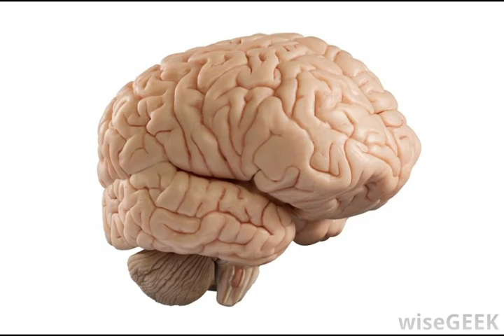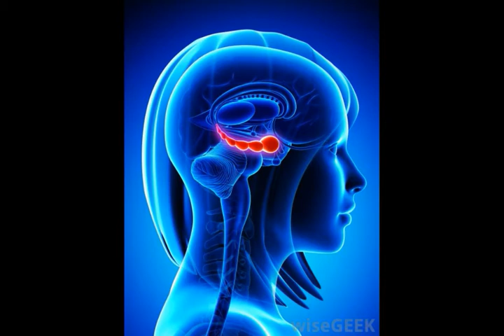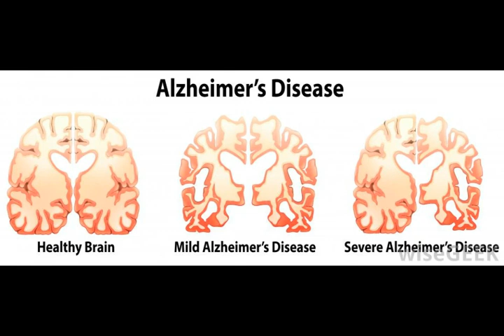What Is the Relationship between the Amygdala and Hippocampus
what is the hippocampus,
the amygdala,
limbic system stimulation,
amygdala and hippocampus,
hippocampus stress,
limbisches system amygdala,
amygdala stress,
amygdala und hippocampus,
what is the function of the amygdala,
amygdala hippocampus stress,
amygdala brain function,
limbic system diagram,
amygdala,